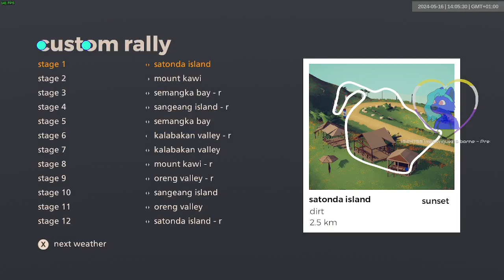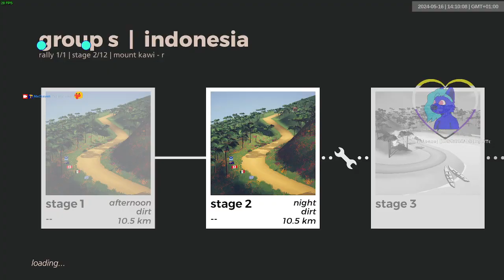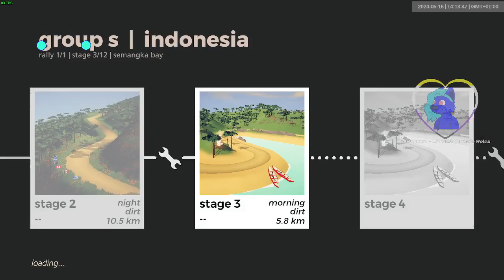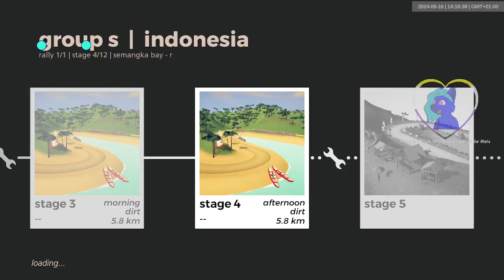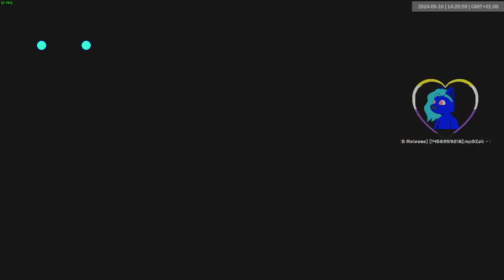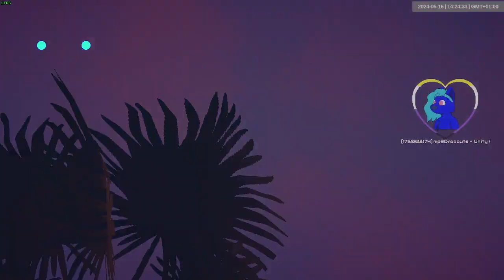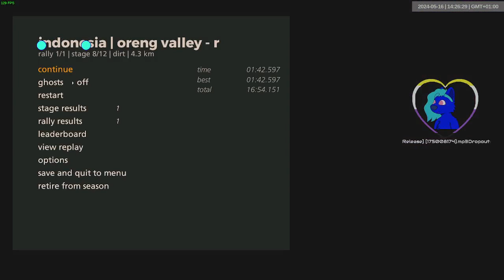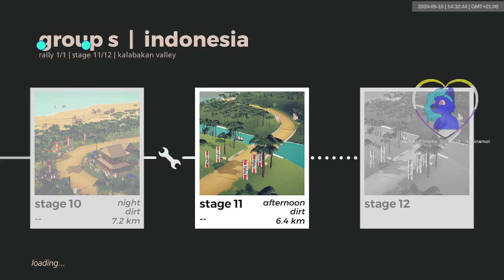indonesia grs dry | 1681-1692 | art of rally 1920